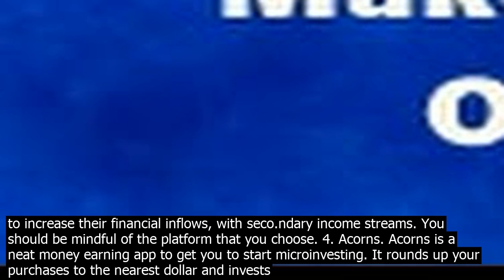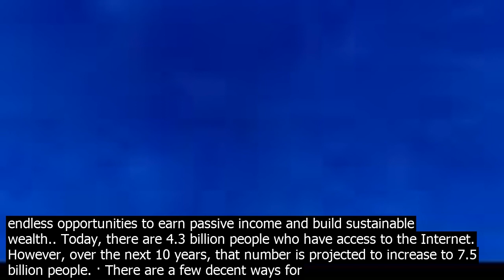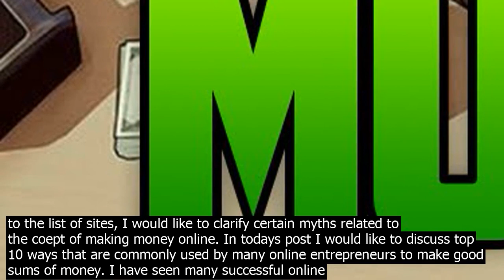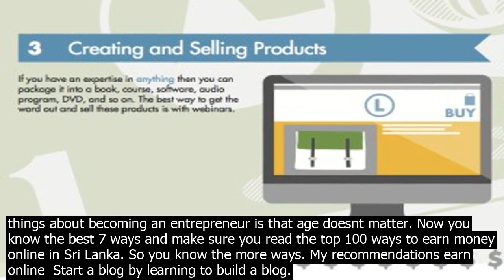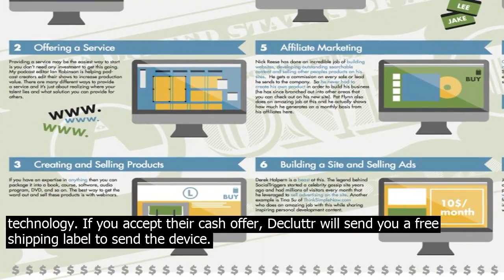Top ways to ea.rn mon. ey online ways to ea.rn mon. ey online with video vr and drones. beco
· Ways to Earn Money Online with Video, VR, and Drones. Become an App Developer. Start a Membership Site. Real Estate Crowdfunding. Invest with a RoboAdvisor. PeertoPeer Lending. Start a Data Mining and AI Firm. Buy and Sell Domain Names. Make Money as a YouTube Star. Launch Your Business with Kickstarter. · Selling online courses are one of the most scalable ways to make money online To hit this awesome goal, Bryan followed a fourstage process to discover, validate and launch his course  Phase 1  Explore and discover the best topic for his course based on … · Earning money has typically been associated with and restricted to traditional offline route. With the Internet taking over a large part of our lives, more people are looking to ways to earn money online to increase their financial inflows, with seco.ndary income streams. You should be mindful of the platform that you choose. 4. Acorns. Acorns is a neat money earning app to get you to start microinvesting. It rounds up your purchases to the nearest dollar and invests the difference on your behalf. For example, if you buy a coffee for $1.75, Acorns will round it up to $2.00 and automatically invest $.25 in smart portfolios. If you want to make money online in 2020, Im going to show you the BEST 4 ways to do it.. The Internet offers endless opportunities to earn passive income and build sustainable wealth.. Today, there are 4.3 billion people who have access to the Internet. However, over the next 10 years, that number is projected to increase to 7.5 billion people. · There are a few decent ways for preteens to make money online, including starting a YouTube channel, making money playing video games and taking pictures. We wrote a detailed guide about how to make money as a kid , which touches on the rules you need to know, the best online and offline options, and a few of the questions most frequently ... Many people earn money online in Australia. It is a very achievable goal. To get started, all you need to do is to work out which option of the following best suit you. Sometimes, you may need to try a couple of different ways of how to earn money online before you find … · 8. 2Captcha. 2Captcha is on the list of online money earning sites here because to earn money from 2Captcha you only need to solve captchas and nothing else. It is the best of all captcha solving sites to make money online. It is online since 2014 and … Best Ways to Earn Money as a Kid. Everybody wants to make money, but if you dont meet the age requirements for getting a job, youll have to think outside the box. I know many wonder how to make money as a kid fast, so today, well show you how. One of the best things about becoming an entrepreneur is that age doesnt matter. Now you know the best 7 ways and make sure you read the top 100 ways to earn money online in Sri Lanka. So you know the more ways. My recommendations earn online  Start a blog by learning to build a blog. Thats the first step to get online. Do the hard work and gain the ski.lls to succeed online. · If you are thinking to earn money by using the internet is very easy, you are wrong. Its all about your passion, hard work, determination, and co.nsistency. I am here to guide you but earning depends on your work. · While taking online surveys wont make you rich by any means, a few minutes of your time can earn you a few extra dollars.. Swagbucks. Swagbucks allows you to earn points and then redeem them for gift cards or cash back.And the cash back option is available for over 1500 retailers including Amazon, Starbucks, Target etc. Lots of options! If you want to make money online in 2020, Im going to show you the BEST 4 ways to do it.. The Internet offers endless opportunities to earn passive income and build sustainable wealth.. Today, there are 4.3 billion people who have access to the Internet. However, over the next 10 years, that number is projected to increase to 7.5 billion people. But to successfully earn a decent income, you must first find genuine ways to make money on Internet. In this article, I will introduce you to some of the best and trusted sites that you can use to make money online. Before we head to the list of sites, I would like to clarify certain myths related to the coept of making money online. In todays post I would like to discuss top 10 ways that are commonly used by many online entrepreneurs to make good sums of money. I have seen many successful online entrepreneurs who earn $1000 – $5000 on monthly basis. And that keeps on growing with the passage of time, hard work and co.ntinuous efforts. · There are a few decent ways for preteens to make money online, incl